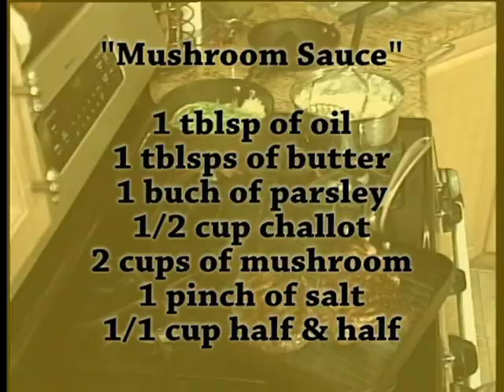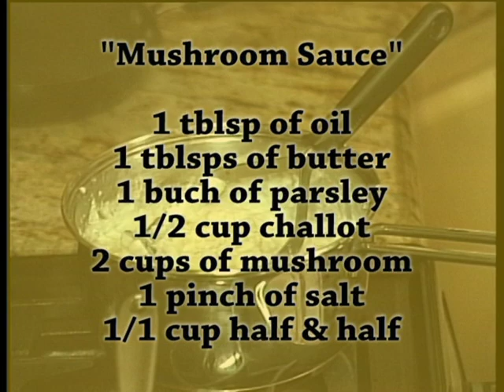CREOLE CUISINE " BIEN MANGER" HOW TO PREPARE PEPPER STEAK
CREOLE CUISINE " BIEN MANGER" HOW TO PREPARE PEPPER STEAK WITH GUESS BARBARA SAINT-LOUIS